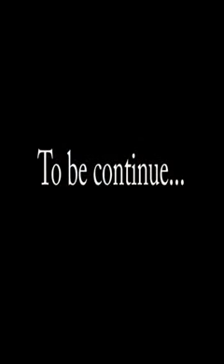Artwork (painting "Girl Playing Guitar" aka "Playing for Peace") in Progress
My first video of me painting. This video created on July 2014 using  Adobe Premiere CS3. Part 2 coming soon.